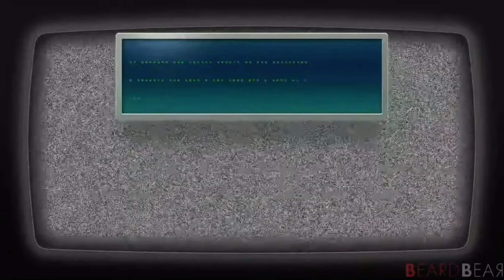All Lord Crump and Sir Grodus scenes DX - Paper Mario The Thousand Year Door Remake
The remake came out so it’s time for another one of these videos!
Enjoy all you Crump enjoyers and all 2 Grodus fans